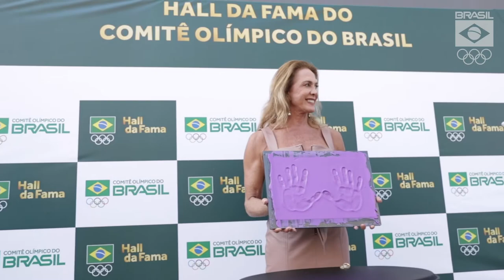Hortência é homenageada no Hall da Fama do COB em 2019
Maior jogadora da história do basquete brasileiro, juntamente com a armadora Paula, Hortência foi titular da seleção brasileira desde os 16 anos. Apelidada de Rainha, a ala chegou a fazer 121 pontos em uma partida válida pelos Jogos Regionais de 1991, quando atuava pela equipe de Sorocaba. Após participar da estreia da seleção feminina nos Jogos Olímpicos, em Barcelona 1992, Hortência conquistou o campeonato mundial em 1994, na Austrália, e interrompeu sua carreira para ter um filho. Mas a paixão pelo esporte e o desejo de conquistar uma medalha olímpica falaram mais alto, e ela acabou voltando às quadras e levando a medalha de prata em Atlanta 1996. Integrante o Hall da Fama do basquete feminino desde 2002 e do Hall da Fama da Federação Internacional de Basquete (FIBA) desde 2005, Hortência foi diretora de seleções da Confederação Brasileira de Basketball (CBB) entre 2009 e 2013.